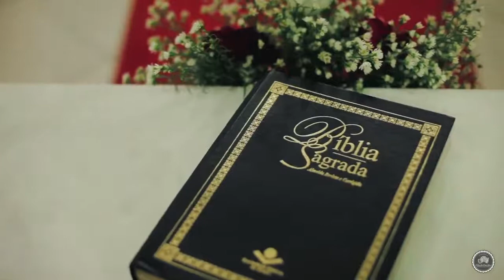Trailer Vitoria e Jesse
Casamento Jesse e Vitoria